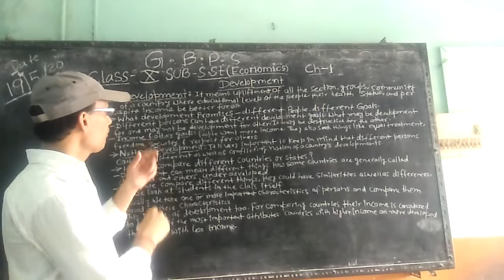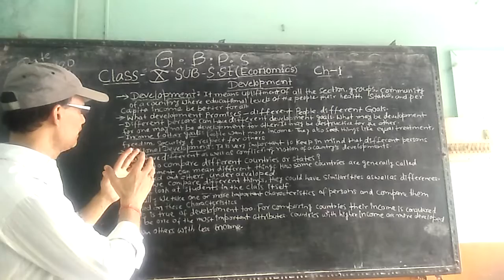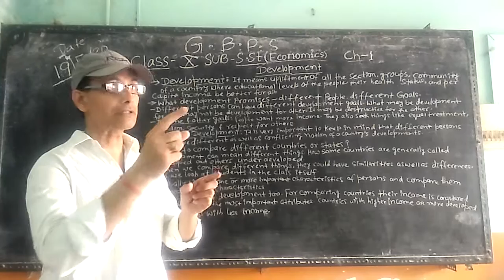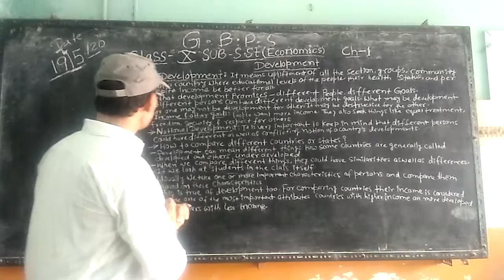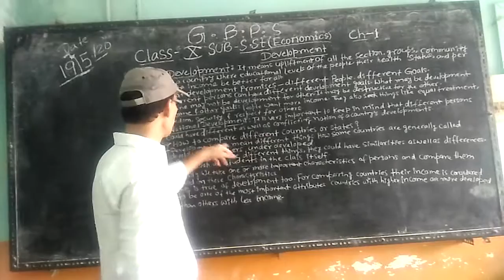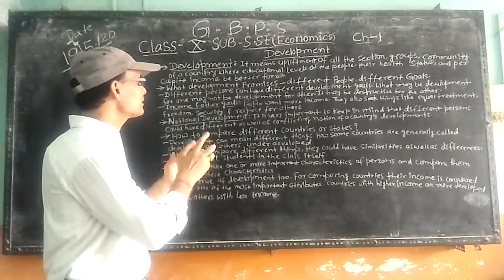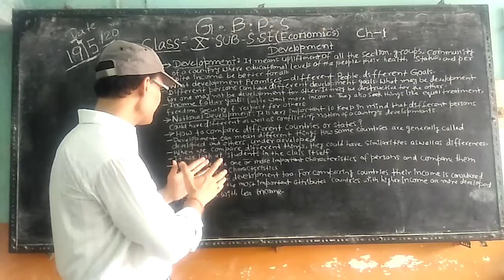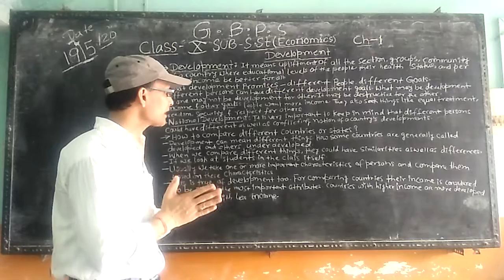Class 10 s.st (economics)